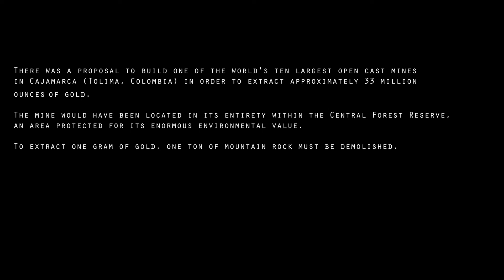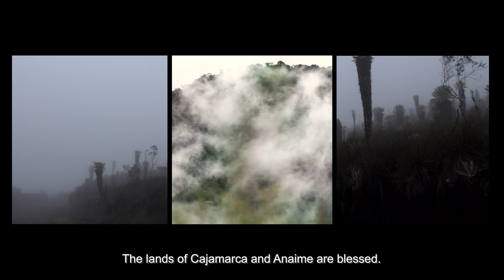La Voz de la Tierra - Corto Documental 2018